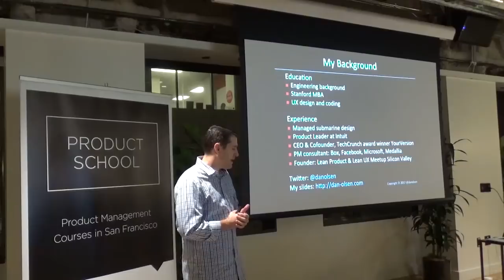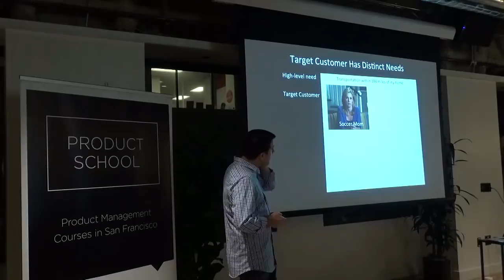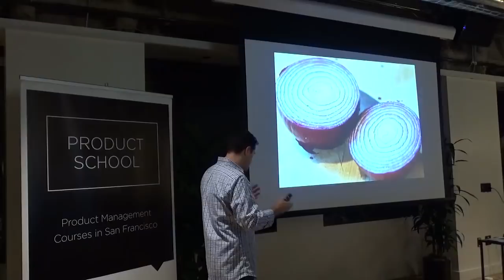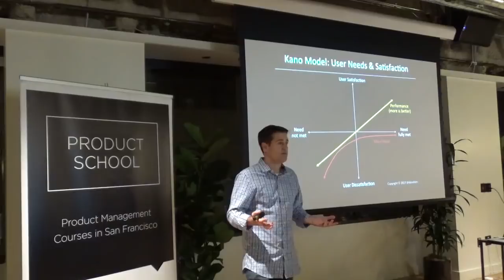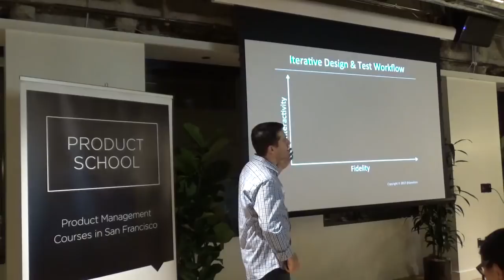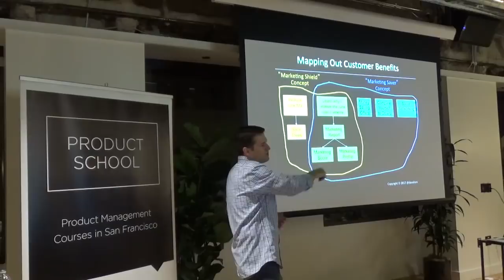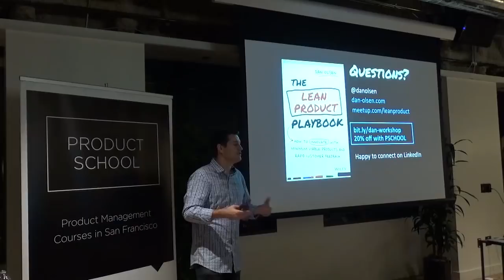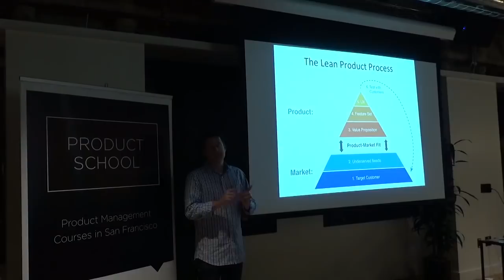The Lean Product Playbook with Author Dan Olsen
Product Management event in San Francisco about The Lean Product Playbook.

Dan Olsen shared the key ideas from his bestselling book The Lean Product Playbook. Most of us are familiar with Lean Startup and its valuable concepts, such as product-market fit and the build-measure-learn loop. However, many product teams run into challenges when they try to adopt Lean Startup principles because they lack specific guidance on what to do and how to do it.

The Lean Product Playbook provides specific, step-by-step guidance on how to apply Lean Startup ideas. Dan described an actionable model for product-market fit and a 6-step process that explains how to rapidly iterate based on customer feedback, illustrated with real world examples.

Dan Olsen is an entrepreneur, consultant, and Lean product expert. At Olsen Solutions, he works with companies to build great products and strong product teams, often as interim VP of Product. His clients include Facebook, Box, Microsoft, Medallia, and One Medical Group.

Prior to consulting, Dan worked at Intuit, where he led the Quicken product team. He also led product management at social networking pioneer Friendster and was the cofounder and CEO of TechCrunch award winner YourVersion, a personalized news startup. Dan wrote the bestseller The Lean Product Playbook, published by Wiley, and organizes the Lean Product & Lean UX Silicon Valley Meetup.

Chapter 1 0:30 Speaker Introduction
Chapter 2 2:05 What Is Lean Startup all about?
Chapter 3 4:35 What Is Product-Market Fit?
Chapter 4 7:55 The Product Process
Chapter 5 9:50 Determine Your Target Customer
Chapter 6 13:30 Identify Underserved Customer Needs
Chapter 7 23:35 Problem vs. Solution Space: Feature level
Chapter 8 32:30 Define Your Value Proposition
Chapter 9 40:25 Specify Your MVP Feature Set
Chapter 10 44:25 Create Your MVP Prototype
Chapter 11 53:05 Test Your MVP with Customers
Chapter 12 1:05:10 Presentation Summary
Chapter 13 1:06:30 Questions from the Audience

ABOUT US:
We host product management, data and coding events every week in Silicon Valley, San Francisco, Los Angeles, Santa Monica, Orange County and New York.

If you want to become a product manager in 8 weeks, see our upcoming courses